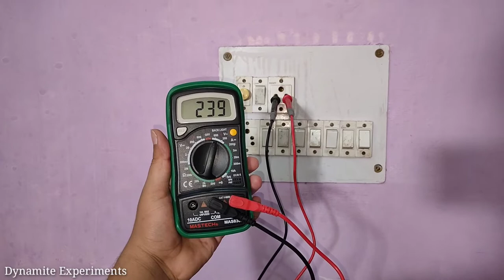How much voltage in mosquito racquet | कितने वोल्टेज करंट होता है मॉस्किटो रैकेट में ?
ps://youtu.be/nteJ7eKtazw